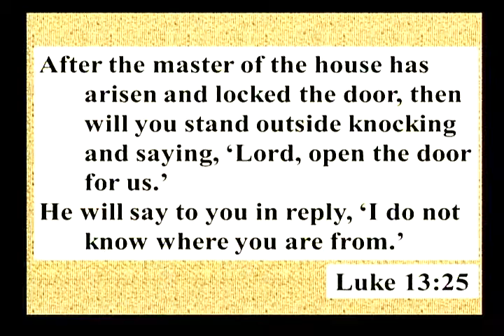St MargaretMary Fr Ken Homily 8 20 2016